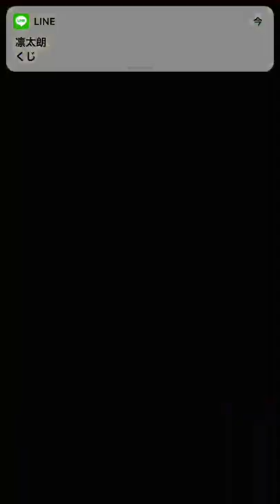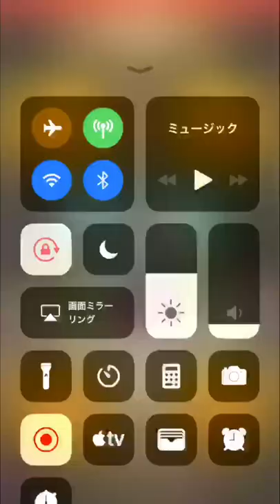「モンスト」みなさんドラム佐々木やらかしましたw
ladies &gentlemanどうもドラム佐々木です。いつも動画を見てくれて本当にありがとうございます。@dlomELEXRYIBqＱxE